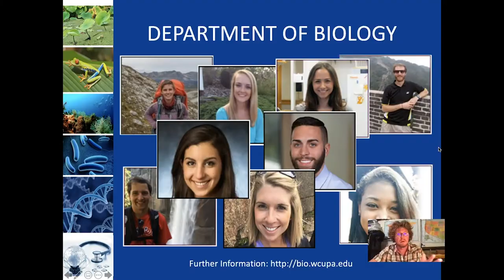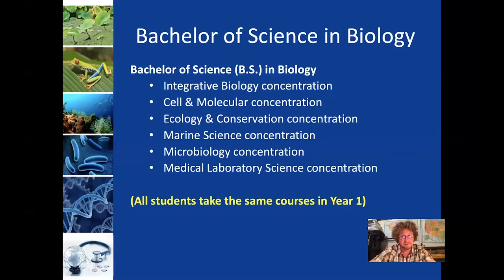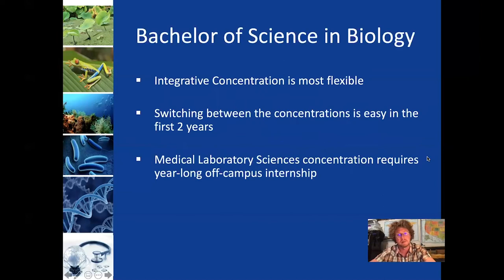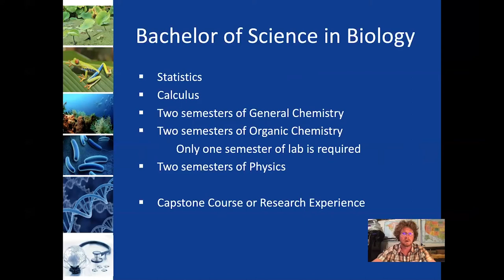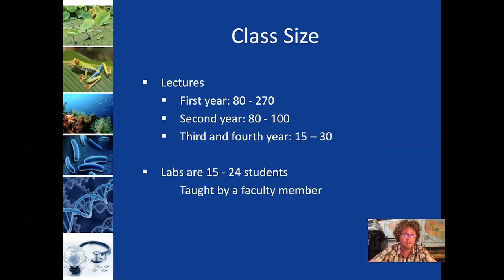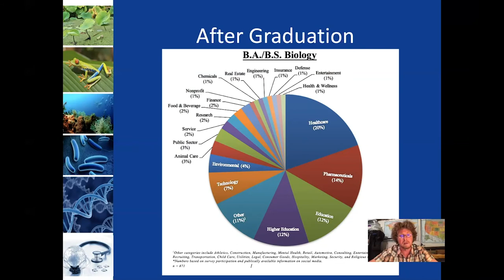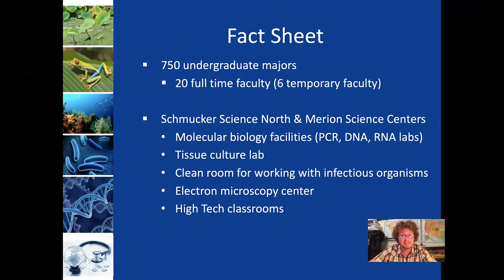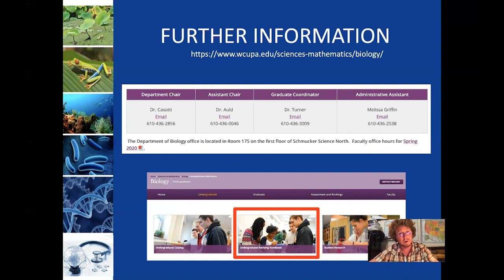WCU Biology - Prospective Student Video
West Chester University